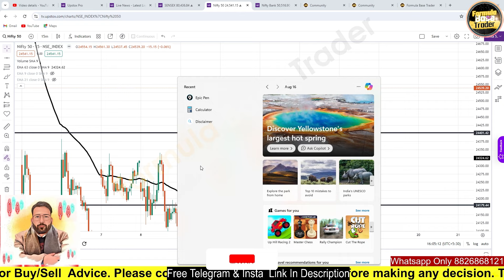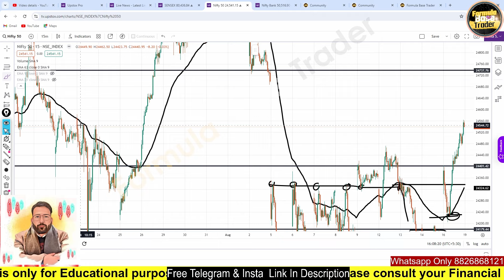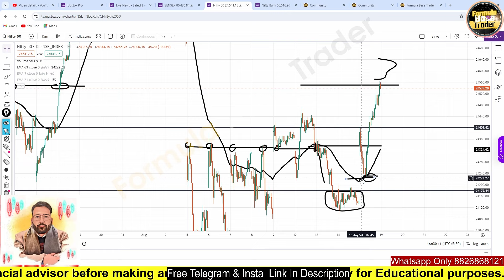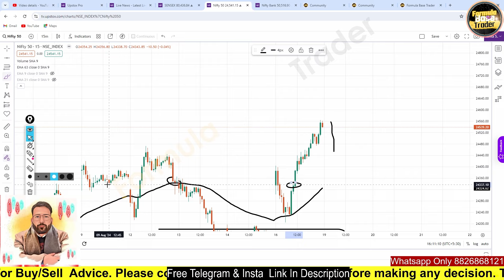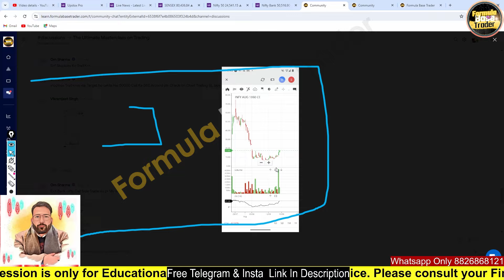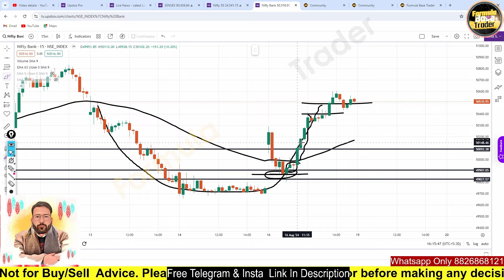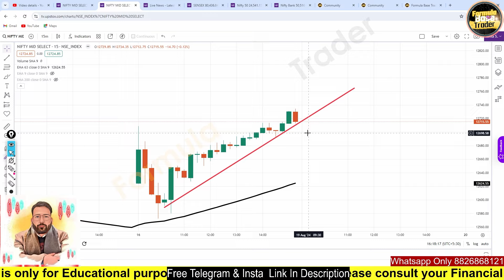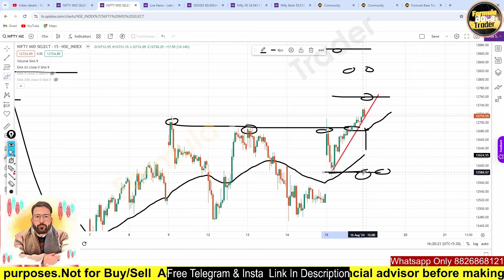बाज़ार की चाल समझो / SUPPLY / DEMAND / MARKET VIEW FOR NEXT WEEK